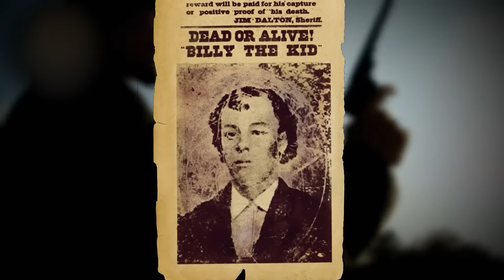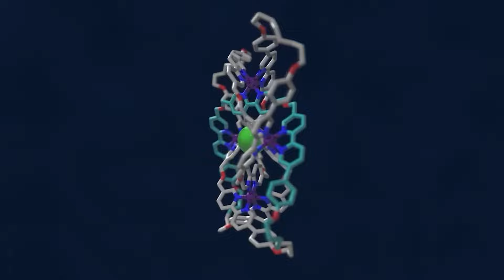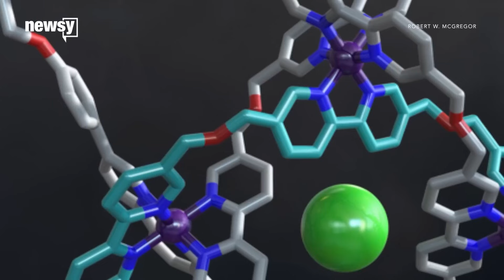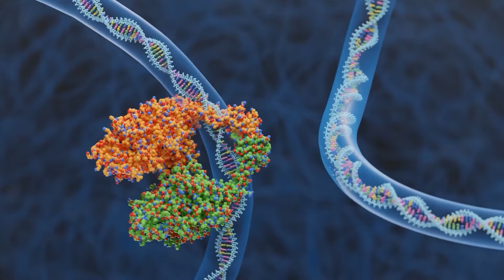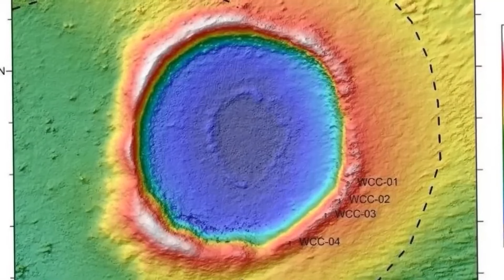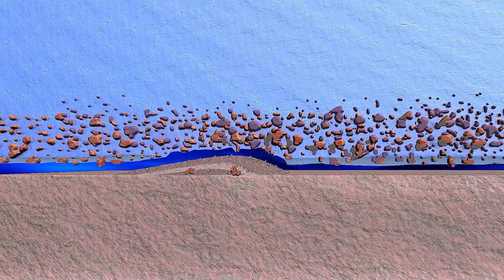Scientists discovered an intact forest, what happened next shocked the world